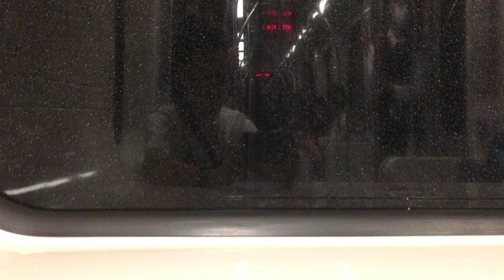文湖線麟光-動物園站營運實況 車頭視角-4K【拉斯特】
文湖線麟光-動物園站營運實況 車頭視角

如果你覺得這部影片不錯，可以按個"讚"及"訂閱"喔

若各位有一些建議
可在下方留言喔^^